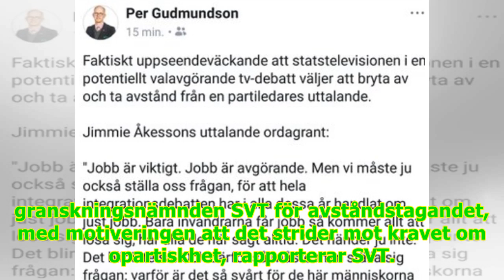24/7 NewsSVT fälls för avståndstagande mot SD: Det var ett politisk ställningstagande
24/7 NewsSVT fälls för avståndstagande mot SD: Det var ett politisk ställningstagande